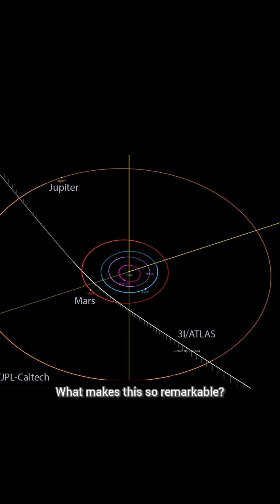This Ancient Comet Is Older Than the Sun!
🚨 BREAKING FROM DEEP SPACE: Scientists just found something older than the Sun flying through our solar system! 🌌

Say hello to 3I/ATLAS — a mysterious interstellar comet casually cruising past Earth like it owns the cosmos. 🛸 This isn’t sci-fi — it’s a real space rock that could be over 7 billion years old. Yeah… billion with a “B.” 🤯

In today’s episode, I’ll show you what makes this icy traveler so mind-blowingly rare, how fast it’s speeding through the stars, and why scientists are absolutely LOSING it over this discovery. 🚀

If you're into space mysteries, ancient cosmic relics, or just wanna impress your friends with brainy facts, this one’s for you. 👽✨

👇 Drop a comment:
What do YOU think 3I/ATLAS is hiding from us?
Alien surveillance drone? Space fossil? Just passing through?